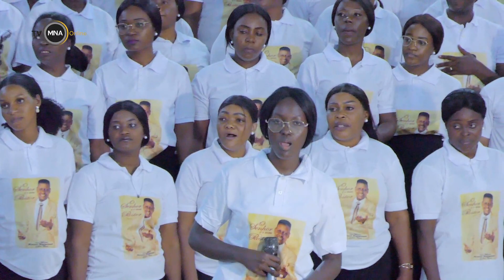NA ROCHA - CONCERTO MESTRE NZUZI NATANAEL E 500 VOZES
ASSISTA TAMBÉM:
(MAIS PERTO) Lead: Nzuzi Natanael e Guy Destino

(KADI NKEMBO) Lead: 500 Vozes

(O SENHOR É MEU PASTOR) Lead: Nzuzi Natanael e Guy Destino

(YAKA NA MASIYA) Lead: Nzuzi Natanael e Guy Destino

(SEM JESUS) Lead: Nzuzi Natanael

(THULA SIZWE ) Lead: Nzuzi Natanael